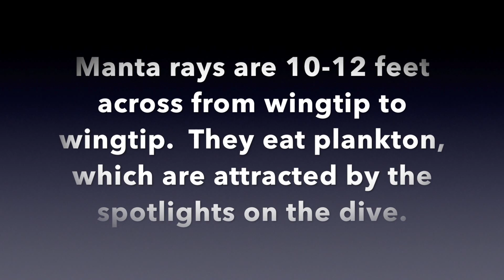Manta Ray Night Dive Kona Hawaii June 2016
These are the highlights of the Manta Ray Night Dive off Kona Hawaii from June of 2016.  We did this dive with Jack's Diving Locker, who did a great job as always.  Jack's does this as a two tank dive, so you get an afternoon dive to familiarize yourself with the site.  We saw three mantas on both the first dive as well as the night dive!
Mantas eat plankton, tiny creatures that are attracted by the bright lights carried on the dive.  This dive (it also is a great snorkel experience) is perennially listed as one of the best dives in the world.  A don't miss if you're in Kona!